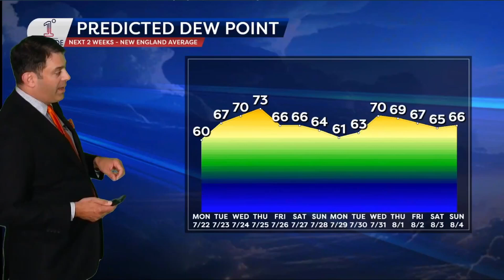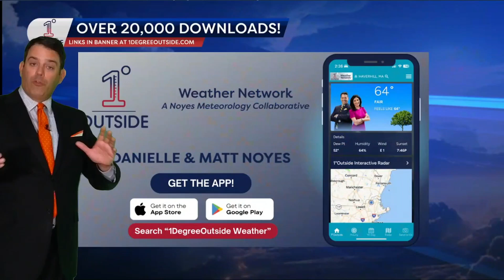Monday 1°Outside Insights: Showers Ahead This Week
This week's weather in New England will be unsettled, yet rainfall totals are unlikely to make a significant dent in the recent dry spell for most - the greatest exceptions being in parts of Northern New England and the Islands of Massachusetts.  Matt Noyes delivers the meteorology behind the forecast through week's end in today's Insights video - written post below, as usual with our Insights!